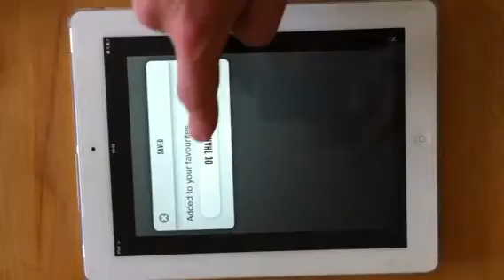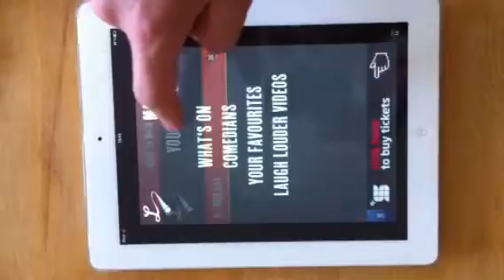Laugh Louder App Demo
Demo Of The Laugh Louder App. Search, Find and Book Live Comedy Effortlessly. Live Comedy at Your Fingertips. Mobile Comedy. Creating Noise For Live Comedy. Mobile is Growth, Comedy is Growth, and We Are The Future of Both.